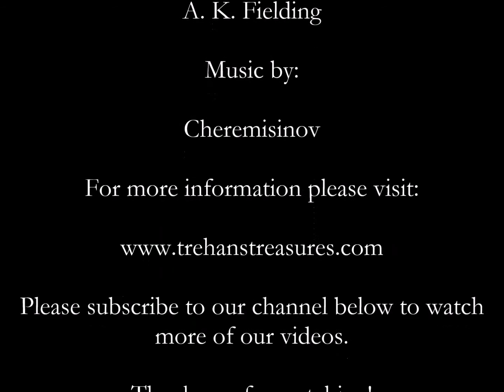Steampunk Balloon Journal